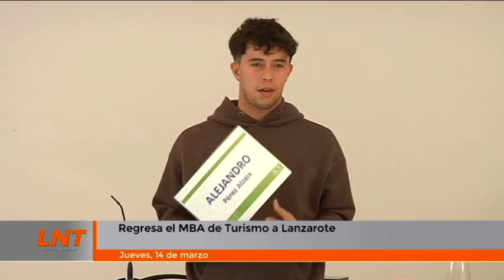Regresa el MBA de Turismo a Lanzarote